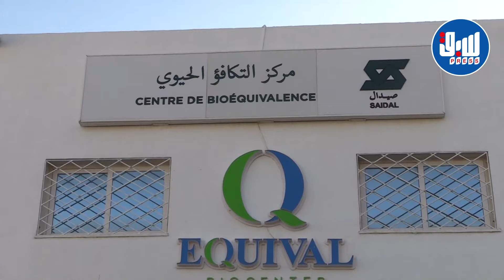دخول مركز التكافؤ الحيوي التابع لمُجمع صيدال الخدمة